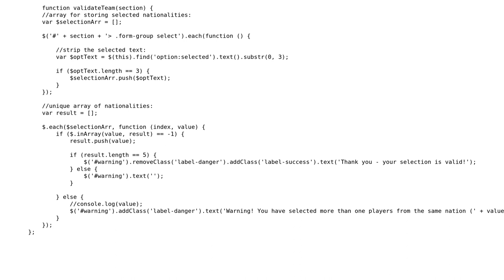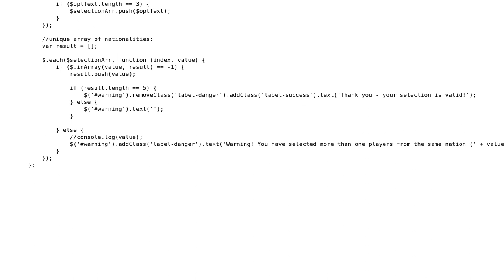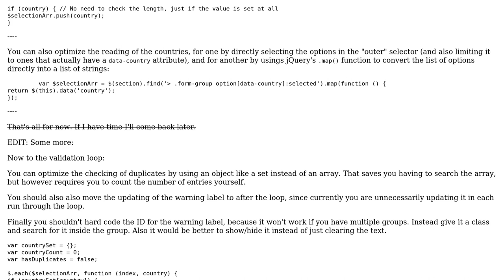Multiple drop down validation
With thanks & praise to God, and with thanks to the many people who have made this project possible! | Content (except music & images) licensed under CC BY-SA | Music | Images & others | With thanks to user RoToRa user Matt D. Webb user Jamal and the Stack Exchange Network Trademarks are property of their respective owners. You are responsible for your own actions.